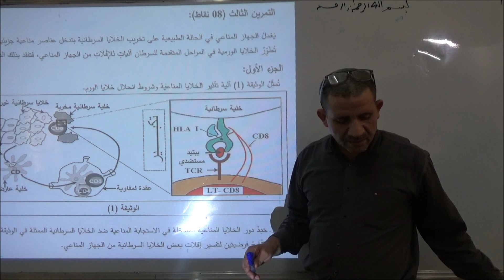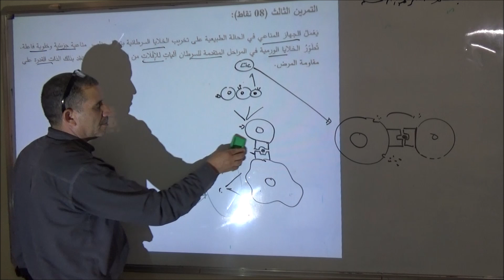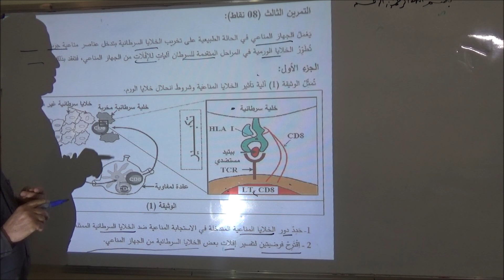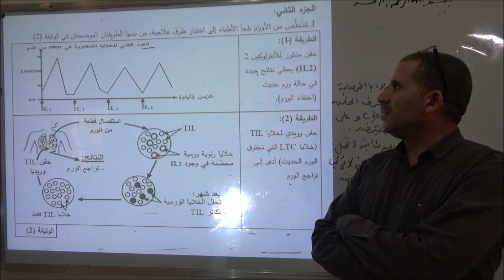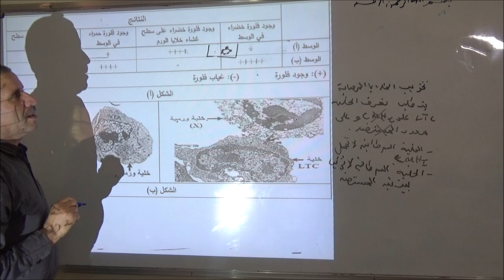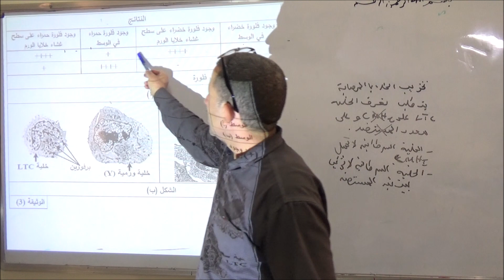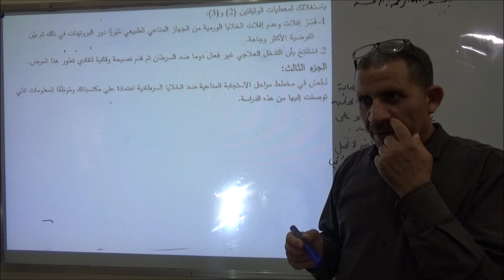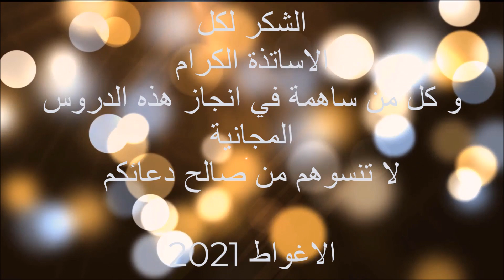منهجية جديدة 2021 لحل تمرين 3 باك 2019 وحدة المناعة